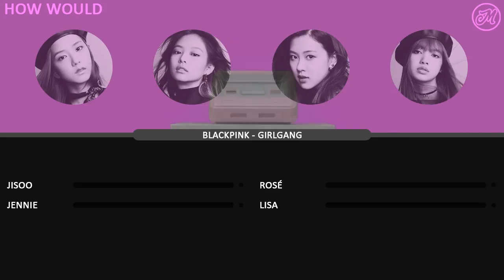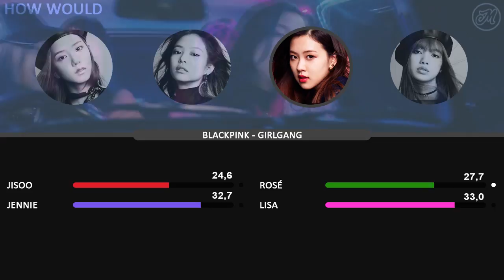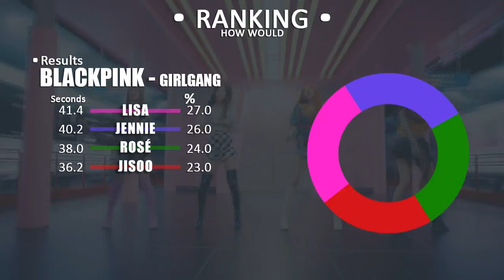/Req #32/ How Would BLACKPINK sing 'Girlgang' by H.U.B (Line Distribution)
And I was surprised because in some moments their voices combine!
AND YES, ROSÉ CAN MAKE RAP!

- REQUEST BY: beminesigh.

!ATTENTION!
THAT IS JUST FOR FUN AND ENTERTAINMENT! My intention is not to offend fans or related groups! If you do not like or are not familiar with this kind of content, do not watch, unpleasant comments can hurt and demotivate!
'HOW WOULD' are videos of opinions, as it would be (as it probably would be), or how I wish (personal taste) that some group sang such music from another group.

Outro: As If It's Your Last (BLACKPINK - 2017)
Intro: Baby [Instrumental] (ASTRO)